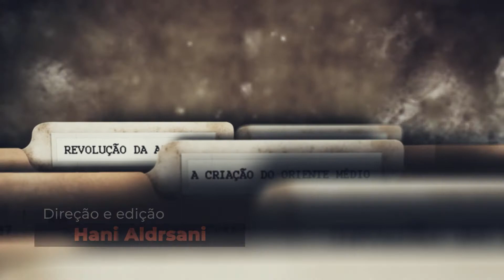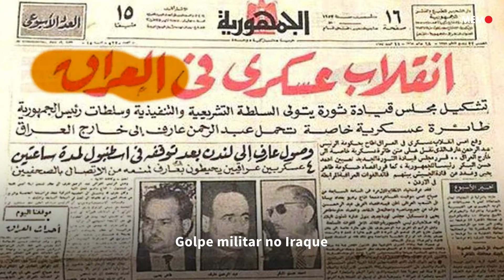Ditaduras na região árabe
É significativo que o período de prosperidade e o surgimento dos golpes militares árabes tenha coincidido com a Guerra Fria, período de polarização do mundo que se estendeu aos programas de governo. A democracia tornou-se o método propagandeado  pelo Ocidente contra o domínio da ditadura no Oriente.
Em 1949, após os golpes no Iraque e no Iêmen, o líder Husni al-Zaim, que havia enfrentado o exército israelense na Guerra Arabe-Israel, em que os árabes sairam derrotados, teve sucesso ao desferir um golpe de Estado e tomar o poder no país que vivia um período de descrença em sua abalada democracia parlamentar. O fato desencadeou uma série de novos golpes árabes. Os militares passaram a se apresentar ao seu povo como movimentos revolucionários que visam a libertação e o desenvolvimento.
Outro golpe levou Saddam Hussein ao poder em 1978 e ele continuou até ser morto, em 2006 . Depois que invadiu o Kuwait na Guerra do Golfo, o Iraque foi alvo dos países coloniais americanos, britânicos e franceses que o colocaram sob um cerco sufocante.
Os Estados do Golfo e os países do Norte da África seguiram o mesmo caminho. A Jordânia tinha seu próprio ditador, e a Palestina, que ainda não havia sido libertada, sofreu com décadas de ditadura.
A causa palestina também foi usada como pretexto para a existência e continuação desses regimes militares, e até mesmo para substituí-los por outros regimes militares sem qualquer vislumbre de que esse caminho de exceção devesse ser revertido. Os golpes militares passaram assim a fazer parte de uma política protecionista reacionária e duradoura.
O militar Gamal Abdel Nasser manteve-se no poder até sua morte, sucedido por Anwar Sadat. O fato é que nenhuma região árabe estava sendo poupada do regime ditatorial. O sucessor de Sadat, Hosni Mubarak governou o Egito por 30 anos, até ser derrubado por uma revolução massiva em 2011, logo depois da derrubada de Zine Ben Ali, que por 26 anos governou a Tunísia.
Depois de uma época em que os golpes se apresentaram como revoluções associadas à promessa de libertação da Palestina roubada, e do período de esperança representado pela derrubada  regimes no norte da África, os golpes se reproduziram e a própria Palestina foi se tornando alvo dos regimes  militares e ditaduras do mundo árabe, com suas negociações veladas e seus acordos abertos de normalização com Israel.
Os povos árabes tentaram se livrar dessas ditaduras nos levantes que começaram em 2011 na Tunísia pelo Egito, Líbia, Síria, Iêmen, Bahrein e com intensidade mais branda em outros países, mas os resultados foram contraproducentes.
Em troca de petróleo, o Ocidente apoiou golpes e ditaduras  por décadas, do Arábia Saudita a Omã, do Egito. Resistências cresceram, mas as vias democráticas não foram respeitadas quando deram vitória a lideranças políticas islâmicas, como foi o cancelamento das eleições argelinas no início dos anos 90; o rechaço à vitória do Hamas na Palestina em 2006, e o golpe do general Al-Sissi para derrubar o presidente eleito no Egito em 2011,  Mohamed Morsi.